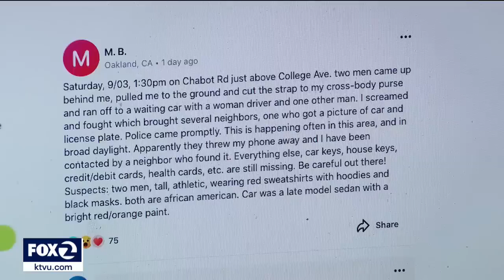74-year-old woman attacked and robbed in Oakland's Rockridge neighborhood in broad daylight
A 74-year-old Oakland woman was attacked and robbed while walking home Saturday afternoon in Oakland's Rockridge neighborhood.
One witness shares cellphone video of a suspect in a red hoodie getting into the getaway car: a silver Honda Accord.